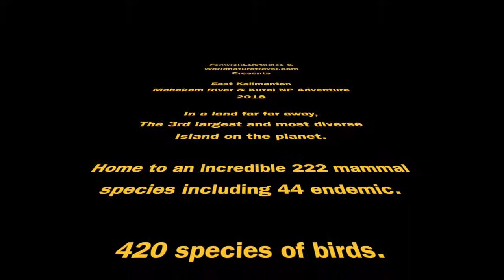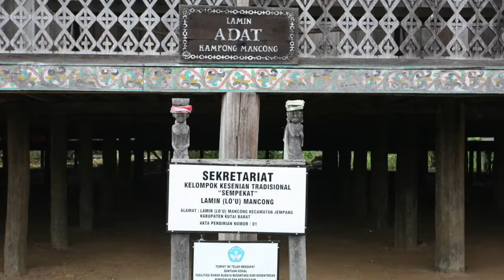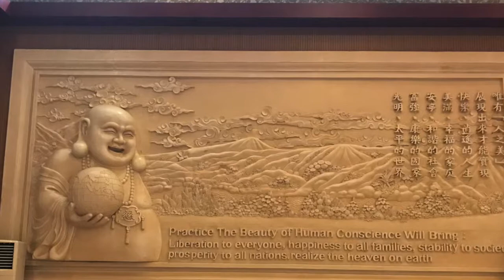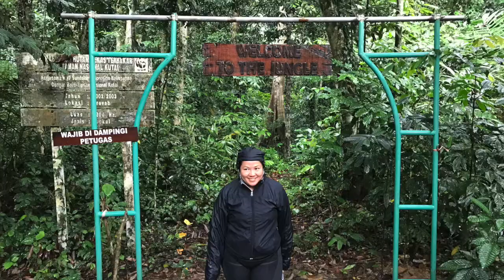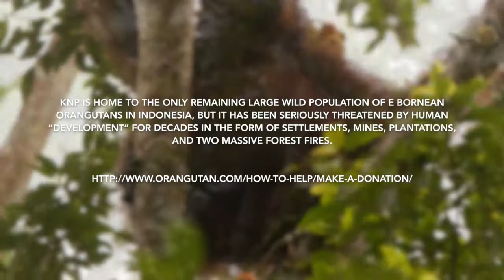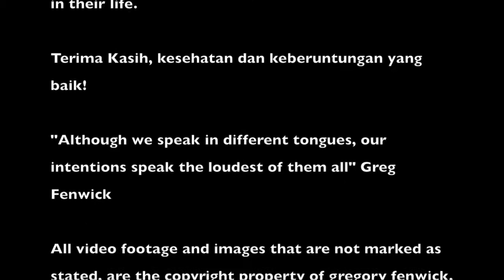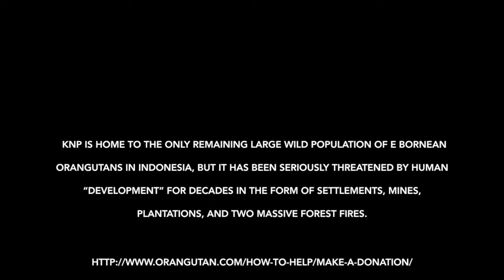The East Kalimantan Adventure 2018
Come with us on our first adventure to explore the region of East Kalimantan in Borneo. See the Dayak tribes, fishing villages and unique wildlife including the Orangutan, Proboscis monkey as we venture deep into Lake Jempang and Kutai National Park.